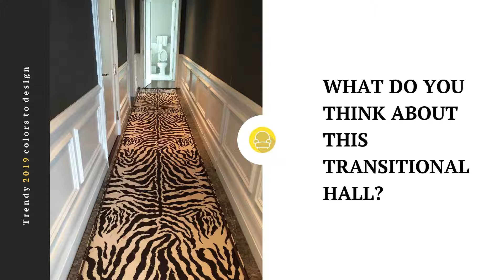Gray Transitional Hall Colors & Ideas 🖌 Decorating Ideas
Discover Gray Transitional Hall styles with this channel. We offer you the most complete collection of superior designs that will decorate your apartment. Our team gathered the greatest patterns for your Hall. Our top decor is created in a Transitional style that matches the Gray color and its shades perfectly.

Artists may find this material priceless for their projects on Hall renovation. You can get some genius thoughts on the ongoing projects and get bold with Gray palette. In this case, you have to watch it ‘till the end. You will see the selection of photos with décor elements, furniture, and the main palette of colors for every kind of decoration.

Refine your Hall with unique stuff afflated by our video. Make your space truly your personal one.

Our team gathered these pieces of art for you. Don’t forget to check the Game-room in the Industrial style or Other-space in Traditional. You can experiment with a new color palette as well. We can’t wait to hear your thoughts on the video. Do you have other propositions about how to embellish your home? Check for fresh helpful materials on Amazing Interiors.